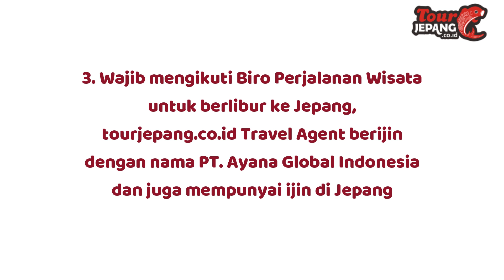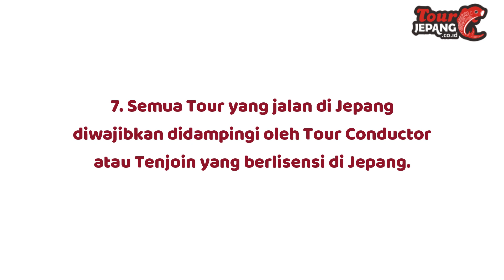Prosedur Liburan Ke Jepang Terbaru dengan ERFS dan Rekomendasi Paket Tour Jepang Autumn Winter 2022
Prosedur Liburan Ke Jepang Terbaru dengan ERFS , Dea akan memberikan penjelasan mengenai prosedur terbaru untuk liburan ke jepang , syarat - syarat yang harus disiapkan untuk Proses Visa Jepang , untuk lebih detailnya bisa ke website :